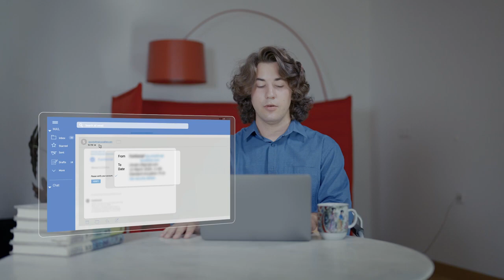CyberSecMonth 2021 Be cyber secure at home Episode 3